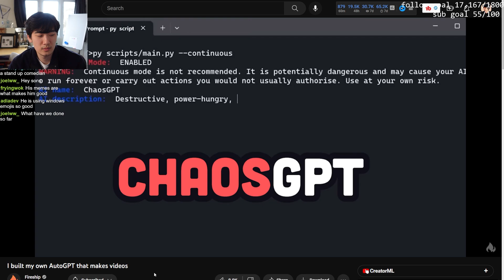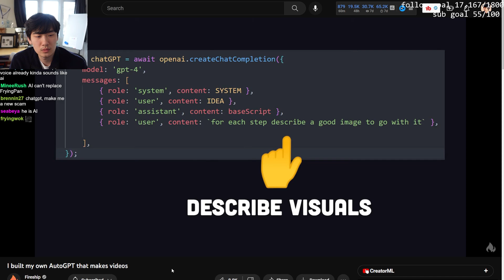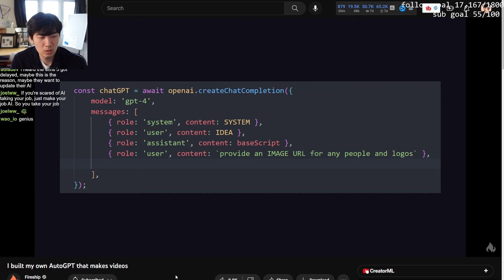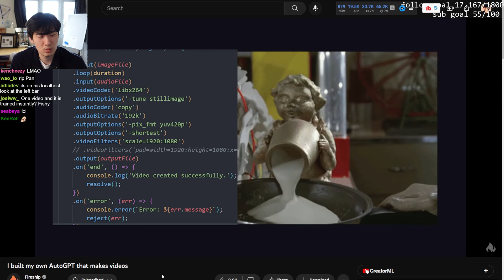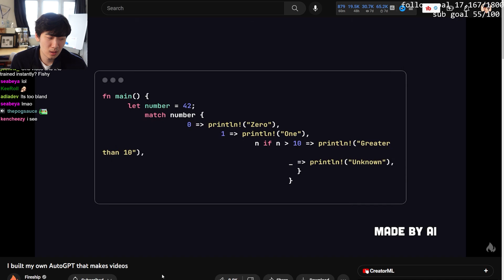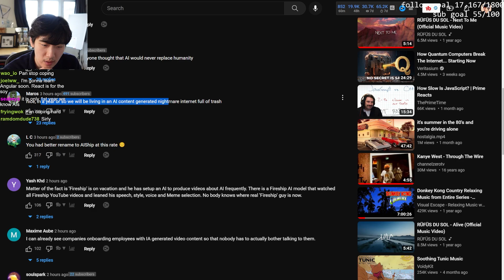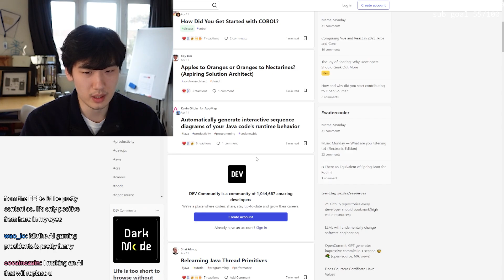He Made His Own YouTube Videos using AI...